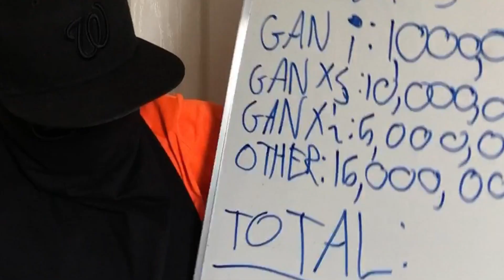How GAN Makes Cubes - Cubing Skit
Have you ever wondered why GAN prices their cubes so high? In this cubing skit, I display how GAN makes cubes and how GAN treats their employees for coming up with their innovative cubing products.

In this skit, I show you guys how GAN makes cubes. These are the behind the scenes on how GAN creates their revolutionary products, which cost a lot of money. This GAN cubing skit shows how GAN  comes up with their ideas and how they treat employees when they have a great idea for a GAN product. Along with coming up with cube ideas, this skit shows you how GAN makes products. The GAN products which this video could possibly represent are the GAN cubes, the GAN lubes, the GAN lanyards, the GAN keychains, the GAN smart cubes, the GAN robot and many more GAN products out there.

This GAN products cubing skit will be one of the most mediocre ones you see, but hopefully this appeals to some people.

Peace!